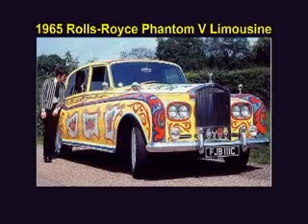Beatles John Lennon's Psychedelic Rolls-Royce Phantom V Limousine (1965)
Do you have a passion for Rolls-Royce and Bentley cars? Are you an owner looking for parts or an enthusiast looking for a restoration project? Or are you a Workshop buying spares for vehicles you service?

We have over 15,000 square feet of warehousing and workshops exclusively for post-War Rolls-Royce & Bentley parts. Our extensive range includes new genuine and aftermarket parts, as well as a vast range of used and reconditioned parts.

We are constantly sourcing vehicles for recycling as well as stocks of obsolete parts. We have endeavored to make our website as comprehensive and informative as possible.

Bentley Yard - Rolls-Royce & Bentley... Parts & Service & Restoration